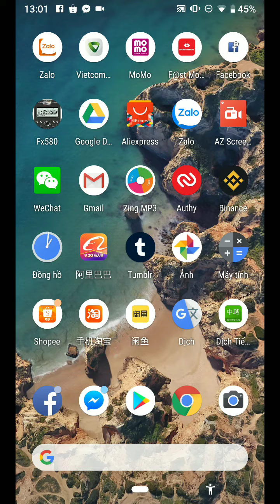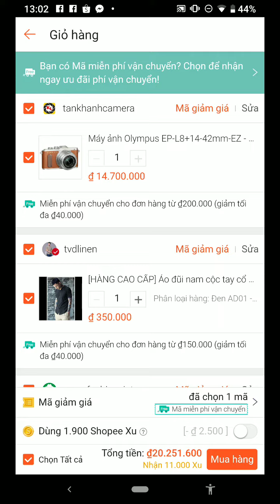Hướng dẫn cách lấy mã FREESHIP từ SHOPEE